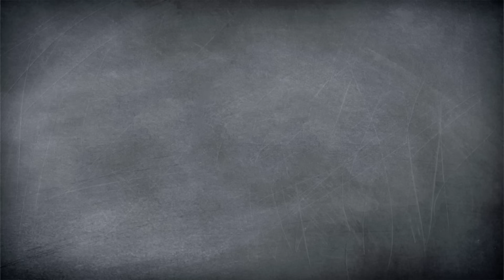Spargel-Ravioli-Salat // Mit Honig-Senf-Dressing //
Mit diesem Spargel-Ravioli-Salat könnt ihr die Spargel-Saison so richtig ausnutzen! Die gegarten Ravioli werden dafür kurz mit grünem Spargel angebraten und danach mit Tomaten, Radieschen und gehackten Walnüssen zu einem leckeren Salat gemischt. Ein leckeres Dressing darf bei unserem Spargel-Ravioli-Salat natürlich auch nicht fehlen, weshalb wir ein Honig-Senf-Dressing selbst gemacht haben. Unser Spargel-Ravioli-Salat ist das perfekte Sommergericht und schmeckt wirklich fantastisch! Ihr solltet den Spargel-Salat unbedingt einmal ausprobieren!

Wenn ihr unseren Spargel-Ravioli-Salat zuhause nachmacht, schickt uns unbedingt Bilder unter yumtamtam.

Kennt ihr schon unser Spargel-Sushi?

Post, Liebe und sämtliche Topflappen an:
yumtamtam
20605 Hamburg